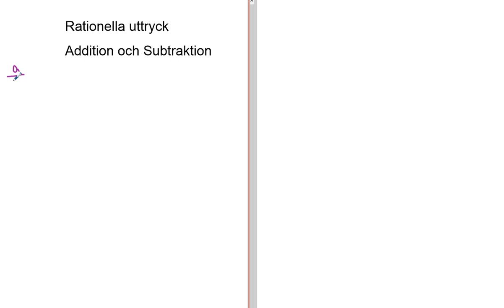Genomgång av Matematik 5000 Ma 3b 3bc VUX Rationella uttryck Addition och subtraktion del 1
Genomgång av Matematik 5000 Ma 3b 3bc VUX     Rationella uttryck   Addition och subtraktion del 1      Besök gärna min google site för mer matte videoklipp :